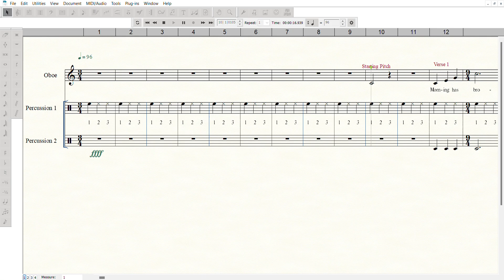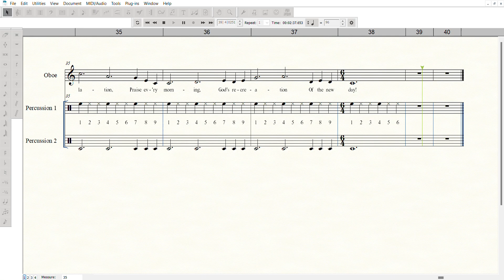Finale Morning Has Broken with Live Voice Digital Oboe and Supplemental Percussion 2024 10 01 08 0